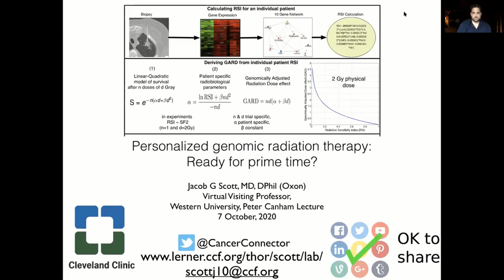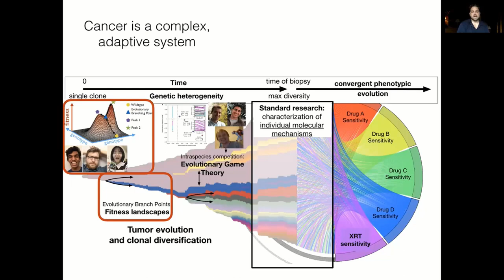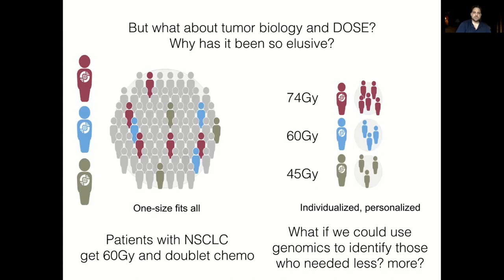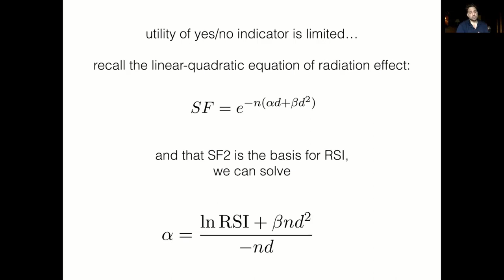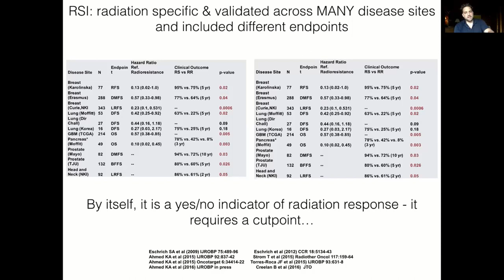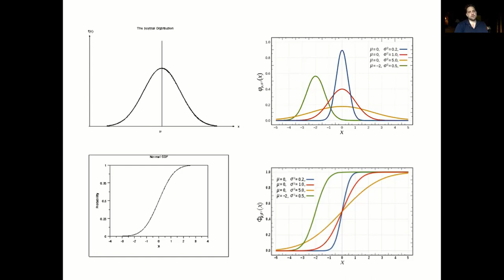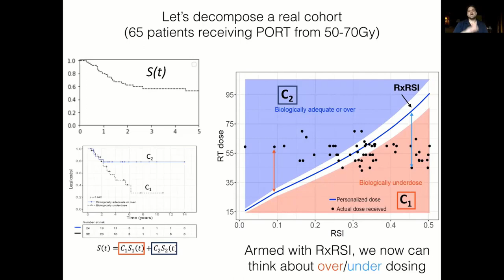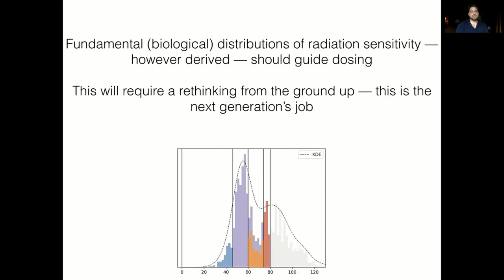Jacob Scott: Personalized genomic radiation therapy - Ready for prime time?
My colleagues and I had a paper come out in the Journal of Thoracic Oncology:
Personalizing Radiotherapy Prescription Dose Using Genomic Markers of Radiosensitivity and Normal Tissue Toxicity in Non-Small Cell Lung Cancer

This paper was the subject of my Peter Canham lecture in biophysics at Western University this year -- and we have ported this talk to be our first in the channel.

In this talk I discuss some of the frustration I feel as a radiation oncologist that our field has not yet entered the era of personalized medicine -- that is, each cancer patient doesn't have their radiation therapy (DOSE!) tailored to their tumor's genomic profile. Certainly, each prescription is physically personalized (geometrically), but biologically personalized dosing is not yet standard of care. Starting with the beautiful opening (to use a chess analogy) starting with a breakthrough creation of a Radiation Sensitivity Index (RSI) which linked canonical ideas of SF2 in radiation biology to genomics, by my friend and mentor Javier Torres-Roca, he and I and our colleagues have slowly and methodically moved through the middle game, setting the stage for a relationship to dose, which we outlined in our article: A genome-based model for adjusting radiotherapy dose (GARD): a retrospective, cohort-based study.

We then (I hope) end the middle game with this paper from yesterday (see above), where we use information about what dose is needed to optimize a given patient's tumor control to then make inferences about OVER and UNDER treatment -- and using a novel combined model of TCP and NTCP, determine how much we could make radiation therapy better right now.